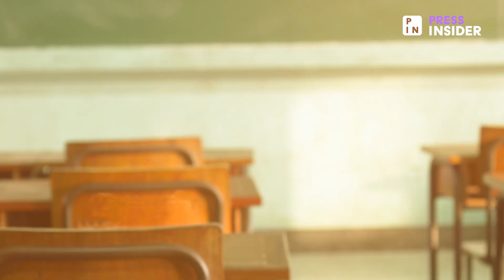Spike in bomb hoaxes hits flights, schools, hospitals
A Varanasi-bound IndiGo flight from Delhi was evacuated early Tuesday following a bomb alert, which later turned out to be a hoax.

There has been a spurt in bomb hoaxes this month at schools, hospitals and airports across India, with one even being reported at the home ministry's office at North Block in the national capital.

Follow Press Insider for more such updates.